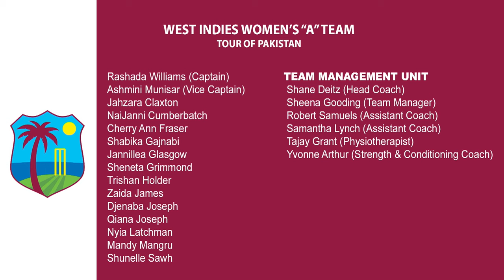Windies women clash with Australia in 2nd ODI, Australia won the 1st ODI by 8 wickets on Sunday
The Zone previews Australia vs Windies 2nd ODI.